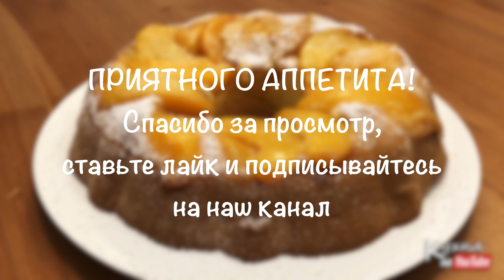Безумно Вкусный Бисквитный пирог с персиками БЫСТРО ПРОСТО и ВКУСНО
Очень простой пирог в приготовлении! Отличный десерт к чаю! Получается очень вкусным и нежным!

Ингредиенты :
- 1 Банка консервированных персиков
- 0.5 чайной ложки сливочного масла и муки, чтобы смазать форму для
  выпечки